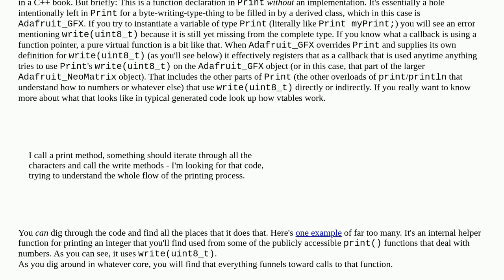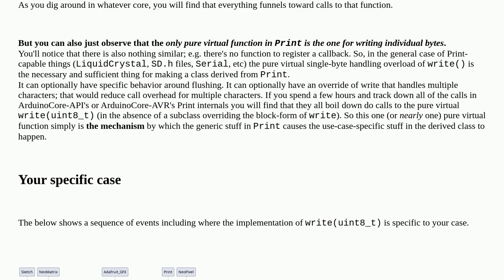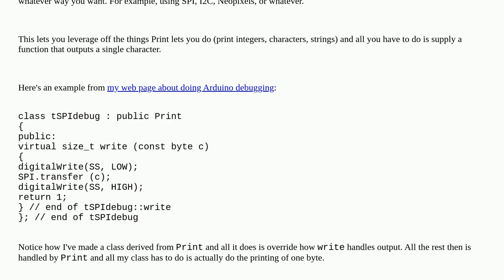Arduino: Adafruit_NeoMatrix / Adafruit_GFX / Print class - how does printing text work here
Adafruit_NeoMatrix / Adafruit_GFX / Print class - how does printing text work here

A special thanks goes out to the awesome community

  neopixel